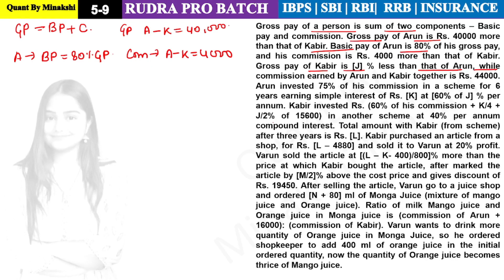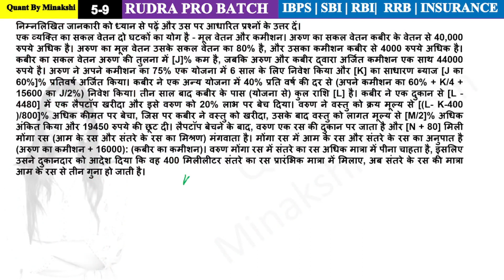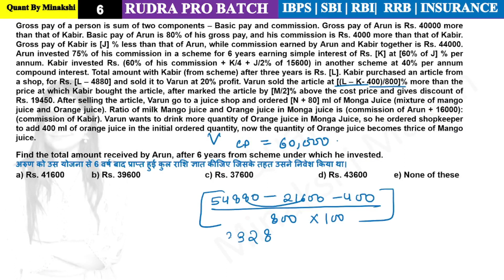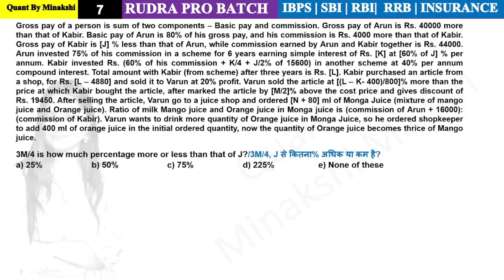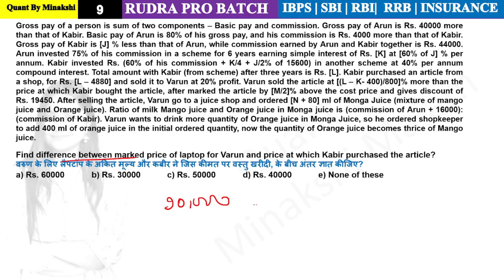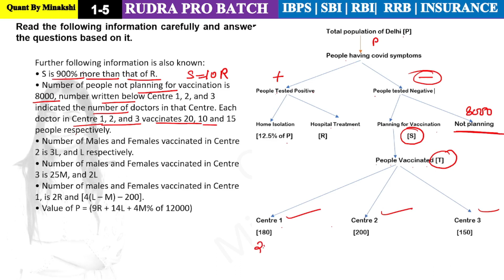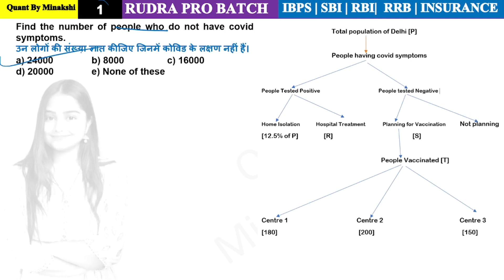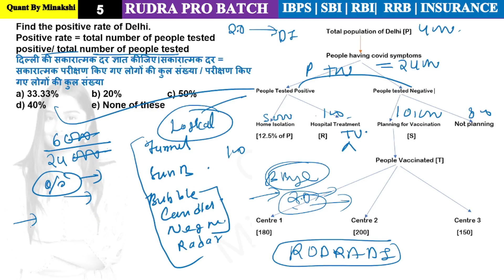New Pattern DI | Mains Level DI | SBI | IBPS| RRB | RBI | LIC | Minakshi Varshney